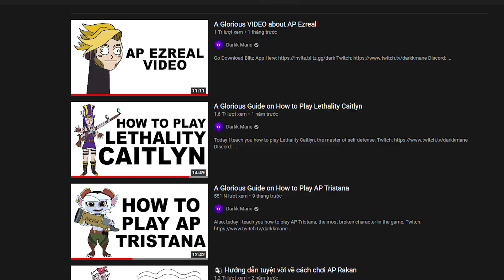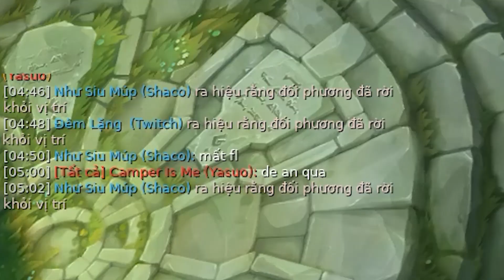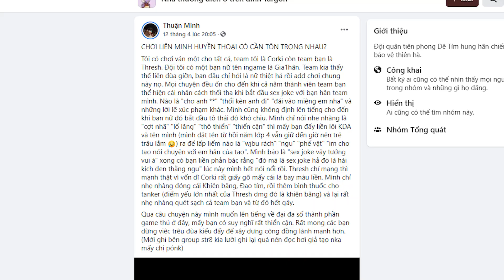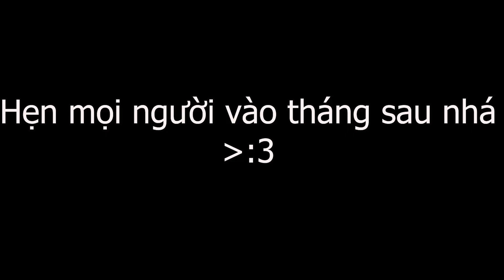Cách để gây ấn tượng với 1 bạn nữ (chắc chắn là click bait)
Cho những ông nào mún ủng hộ tui chai coca :3
        Và  Battlefield 2, 4 theme